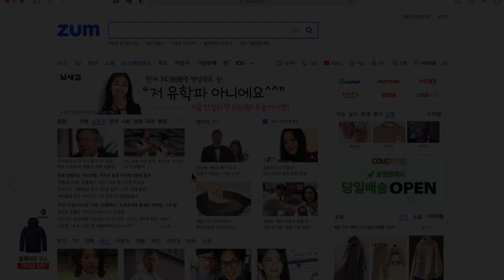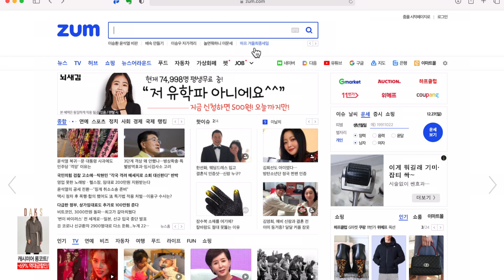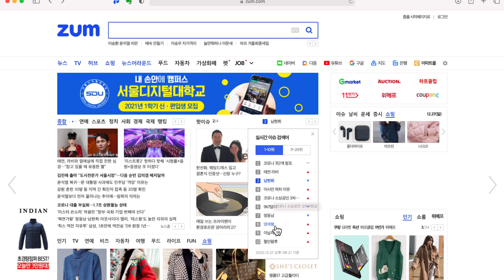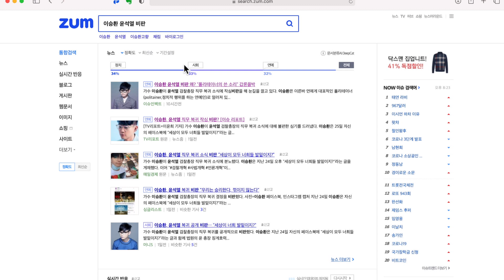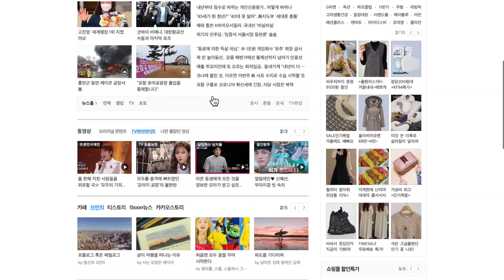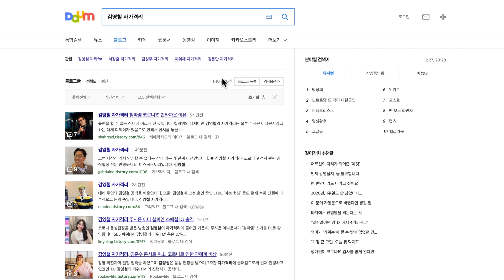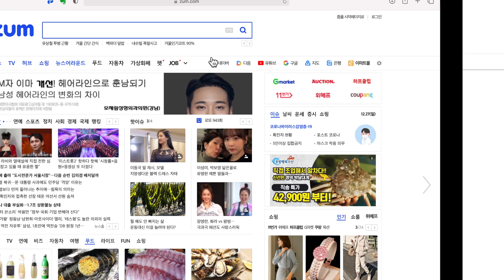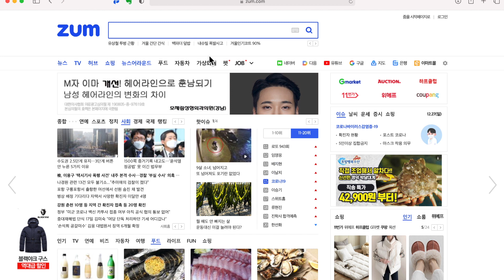티스토리 블로그 키워드 찾기 (이슈 실검 - 최적화 없이도 가능하다)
이사양채널을 후원하고 싶으신 분들을 위해 가입 채널이 마련되어 있습니다.

티스토리 블로그를 운영하시는 이유는 애드센스 코드를 넣을 수 있어서죠

애드센스 광고 송출이 가능한 블로그중에 다음 검색 최적화 된 것과 안된 것이 있습니다.

각각 어떻게 활용할 수 있을까요?

안해보신 분들이나 처음 시작하시는 분들은 이 과정을 거치시길 추천드립니다.